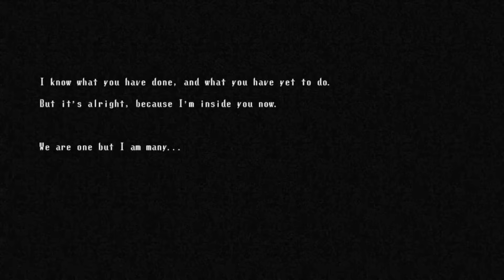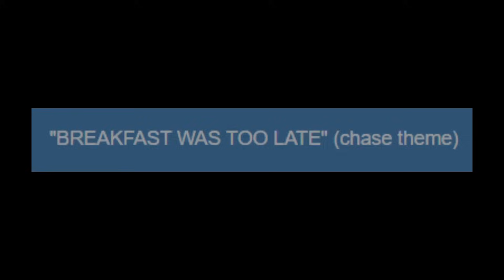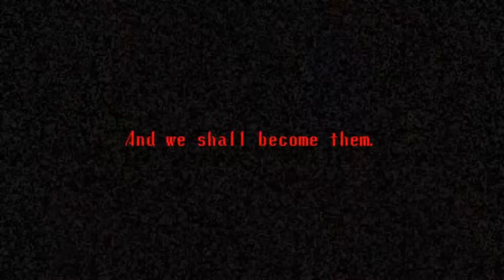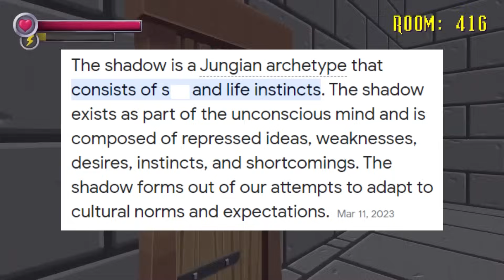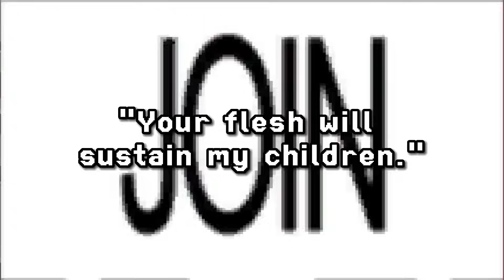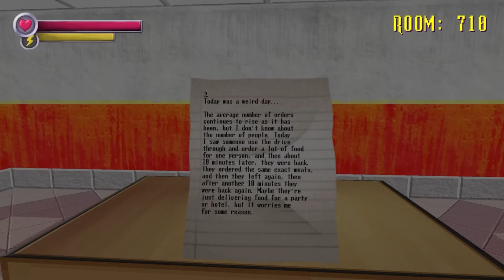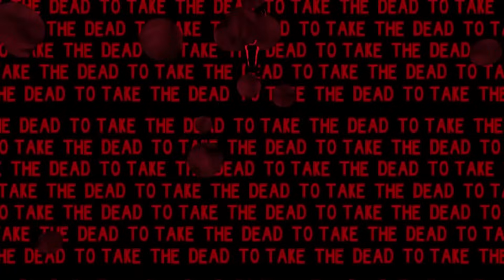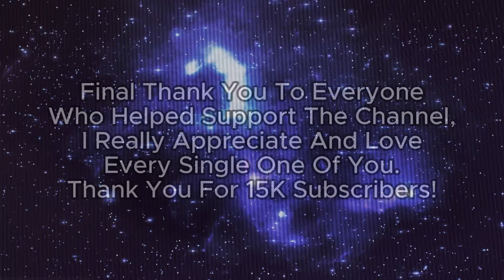Spooky's House Of Jump Scares Is Really Cool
Five Nights At Freddy’s, Bendy and the Ink Machine, Hello Neighbor, Poppy Playtime, and Garten of BanBan. Now it feels like almost every other popular indie horror game is just another clone from that sub genre, starting from the one that made it explode in popularity in the earlier years being Five Nights At Freddy's. Though it wouldn't be the last since others like Bendy and the Ink Machine and Hello Neighbor would try to ride this wave as well. This created a downward spiral of games that just wanted to copy the same formula in order to make a basic horror game to scare people with some cheap jump scares such as the infamous Poppy Playtime series and most notably, Garten of BanBan. With an oversaturation of these types of games, how does one indie horror game created all the way back in 2014 somehow hold up to today's standards? Basically this is the whole playthrough of Spooky's Jumpscare Mansion and why it's so scary. Grab a snack, relax, and munch on some food while watching this short review of a horror game that creates real fear.

Thumbnail Edited By @ori_amashiro

Chapters:
00:00 Spooky's Mansion
03:41 Cardboard Cutouts
07:13 Gel
12:02 Giant Centipede
17:20 Ringu
25:41 Bab (Strawberry?)
32:38 The Merchant
37:57 Wall Of... Meat
46:55 Deer Lord
54:32 The Parasite
01:00:12 Food Demon
01:06:16 Double Trouble
01:09:58 The Mermaid
01:13:19 The Taker
01:15:36 All Endings
01:18:18 Thank You Message